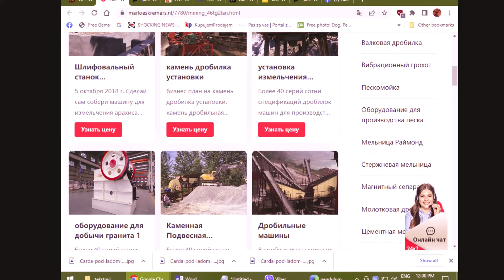Veljko Milković Russia and China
Companies in Russia and China produce crusher machines invented by Veljko Milković